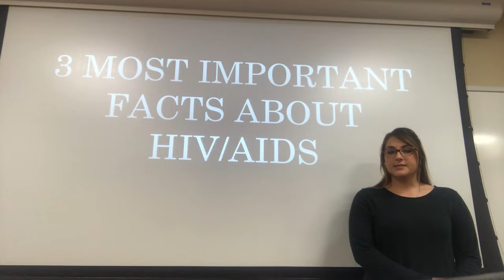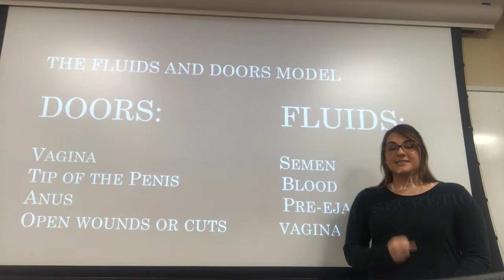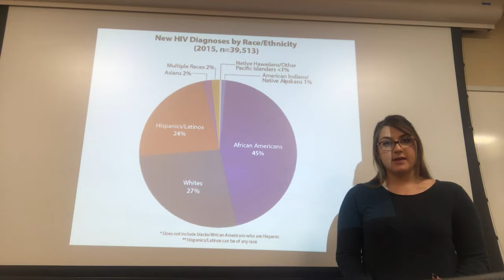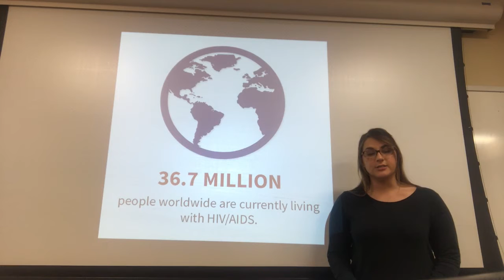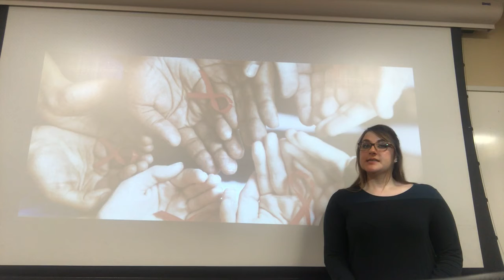Sierra Henson - MIC 498 Video 1